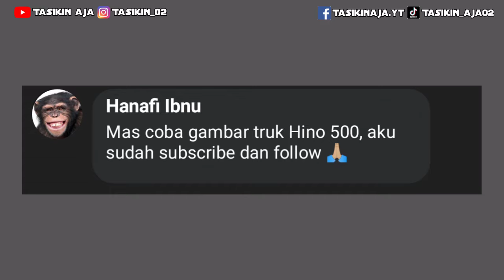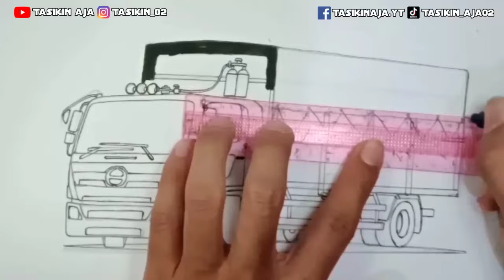Cara menggambar truk Hino 500 box